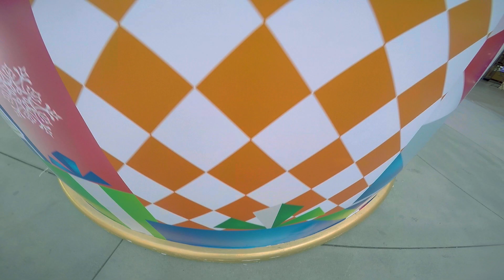HolidayFest - 12/14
Join us for festive fun this season at Grossmont Center! Have the chance to make this holiday one to remember at our Holiday Fest. Holiday Fest is two weekends of family friendly fun at Grossmont Center. Meet costumed characters like Frosty the Snowman, enjoy crafts for the kids, a bounce house and so much more. Come by with your family and friends for the perfect holiday experience you’ll remember forever. Mark your calendars, you won’t want to miss out on this. Dates for HolidayFest are 12/14, 12/15, 12/21, 12/22.